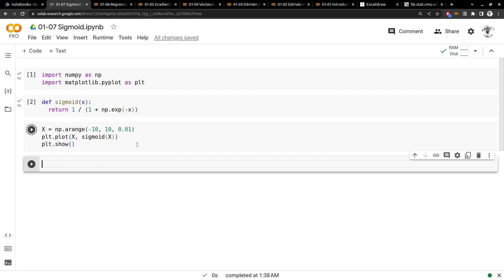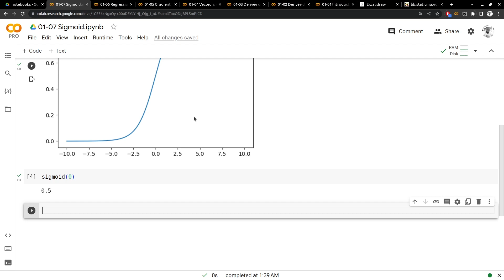Vidéo 39/160 - La Fonction Sigmoid